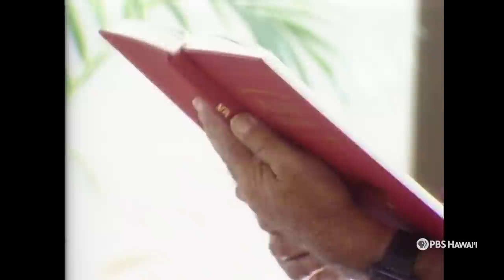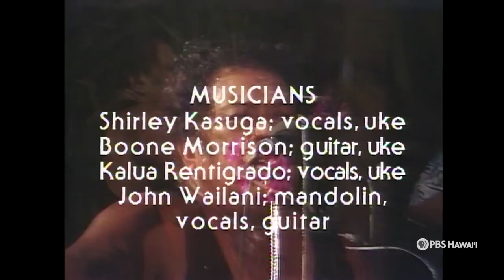Miloliʻi: The Last Fishing Village in South Kona (1986) | PBS HAWAIʻI CLASSICS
PBS Hawaiʻi Classics takes you back in time to South Kona on Hawaiʻi island. Once home to many fishing villages, only one remains: Miloliʻi.

Classics Episode 122 (Spectrum 417: "Song of South Kona")
Rebroadcast Date: May 10, 2023